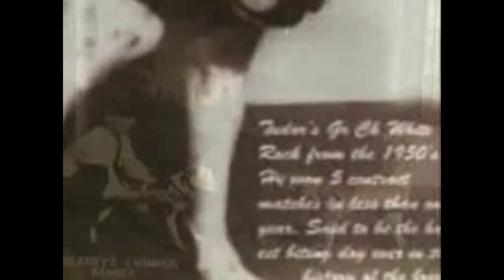The World of the American Pit Bull Terrier - Richard Stratton - Audio Book - Part 6